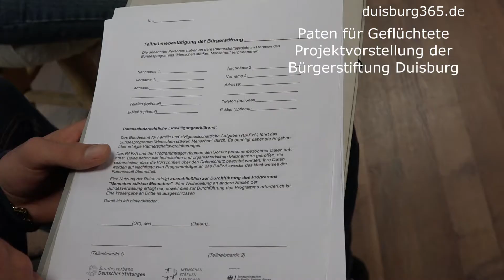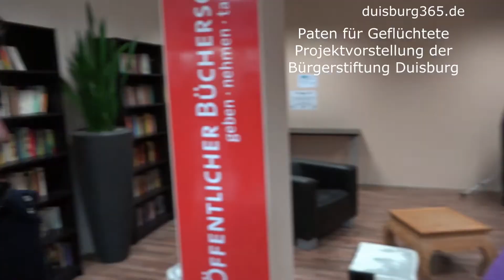Paten fuer Gefluechtete Projektvorstellung der Buergerstiftung Duisburg in der KoeGa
Die Bürgerstiftung Duisburg präsentierte am heutigen Sonntag, 06. November 2016 -wie im Vorfeld angekündigt- ihr Projekt "Patenschaften für Geflüchtete" im öffentlichen Bücherschrank der Bürgerstiftung in der Königsgalerie Duisburg. Dabei stellten sich Paten und Geflüchtete vor. Projektkoordinatorin Janine Albrecht und die Paten sowie Geflüchtete stellten sich vor und erläuterten zahlreichen Interessierten das Projekt. Dabei geht es um den persönlichen Kontakt von Mensch zu Mensch, bei dem ehrenamtliche Patinnen und Paten als Ansprechpartner für die Geflüchteten im Rahmen ihrer zeitlichen Möglichkeiten zur Verfügung stehen und miteinander sprechen oder gemeinsame Aktivitäten durchführen. Die Bürgerstiftung schafft dabei die Rahmenbedingungen und unterstützt die Paten und ihre Betreuten durch fachliche Informationen z.B. zu rechtlichen Bedingungen, Formularen, Gesundheitsfragen, Arbeit oder Sprachkursen uvam. und steht insbesondere durch die Projektkoordinatorin Janine Albrecht stets hilfreich zur Seite.
Wir waren in der Zeit zwischen 14:00 und 18:00 Uhr in der KöGa dabei und haben zahlreiche Eindrücke der Projektvorstellung festgehalten, mit Erläuterungen zu dem Projekt, Vorstellungen von Geflüchteten. Sehen Sie dieses und mehr in unserem angefügten Videobeitrag.